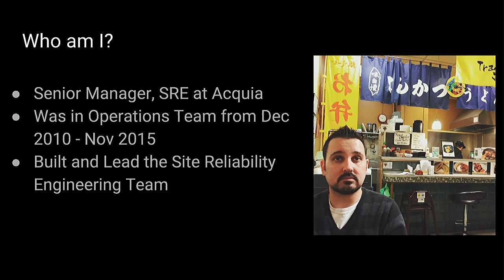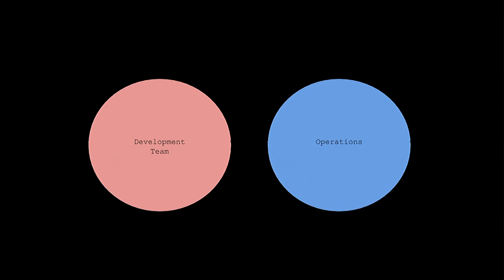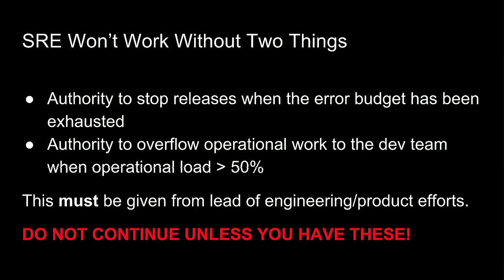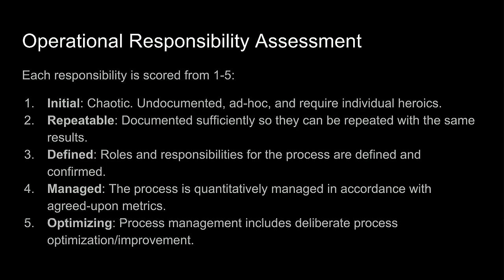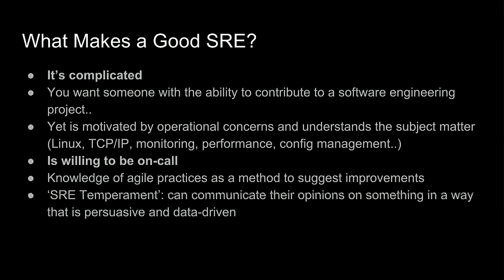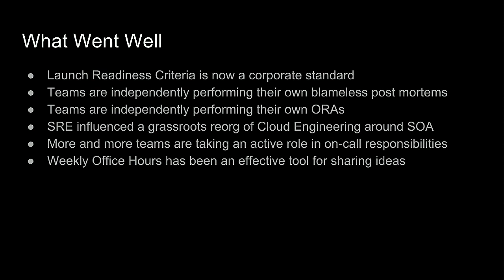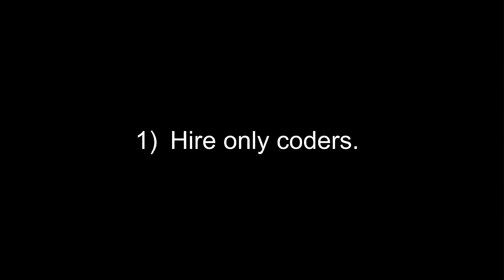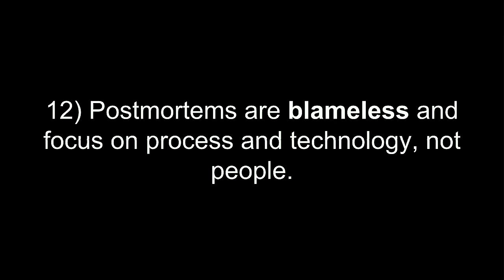DrupalCon Vienna 2017: Building Site Reliability Engineering: A Crash Course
From Wikipedia: Site reliability engineering (SRE) is a discipline that incorporates aspects of software engineering and applies that to operations whose goals are to create ultra-scalable and highly reliable software systems.

Over the past year Acquia has built their own SRE team to help their products and services scale with the demand of our growing number of customers. We wish to share our experience so that others are enabled to do the same and reap the rewards.

This presentation will discuss how the SRE team came about at Acquia, what achievements we have made so far, and the lessons we have learned along the way. We will then show the steps on how to introduce SRE to your workplace so you can deliver more reliable and scalable services to your customers! We will specifically cover:

SRE's basic concepts and history from Google
The management support you will need to get started
Introducing the idea of service level objectives and error budgets
Operational Responsibility Assessments as a tool to measure risk
Creating a Launch Readiness Checklist to standardize and improve product launches
Finding ideal candidates for your SRE team

The intended audience are software engineers, system administrators, and managers that have a desire to improve how they do their work and how their products/services perform.

References:

Site Reliability Engineering: How Google Runs Production Systems, and The Practice of Cloud System Administration, Volume 2